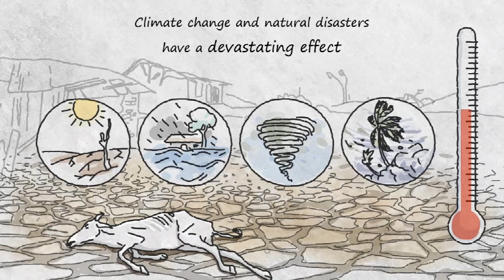Introduction to GIIF and Index Insurance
The Global Index Insurance Facility (GIIF) is a dedicated World Bank Group's program that facilitates access to finance for smallholder farmers, micro-entrepreneurs, and microfinance institutions through the provisions of catastrophic risk transfer solutions and index-based insurance in developing countries. GIIF’s regional partners have facilitated more than 4.6 million contracts, covering over 23 million beneficiaries, with $750 million in sums insured, reaching over one million with information and access to index insurance. GIIF’s objectives are to provide access to financing for the vulnerable; to strengthen the financial resilience of the poor against the impact of climate change and natural disasters, and to sustain food production for local communities and larger markets.

Index insurance is an innovative approach to insurance provision that pays out benefits based on a pre-determined index or loss of assets and investments resulting from weather and catastrophic events, without requiring the traditional services of insurance claims assessors. It also allows for the claims settlement process to be quicker and more objective.